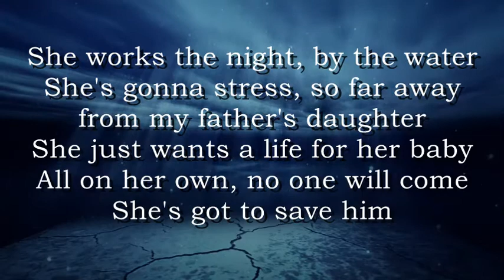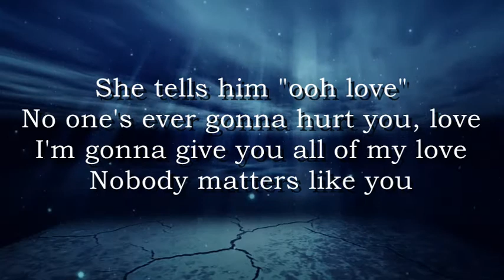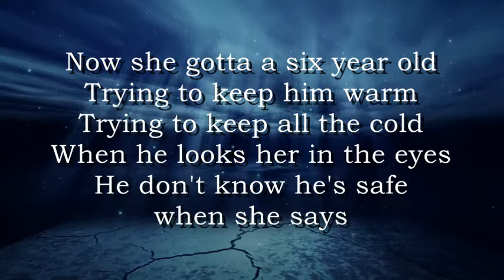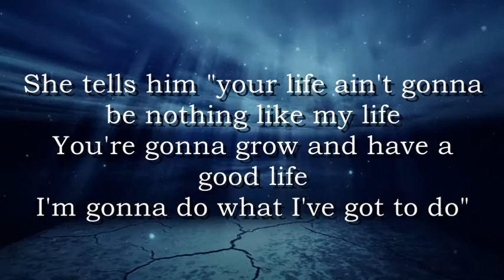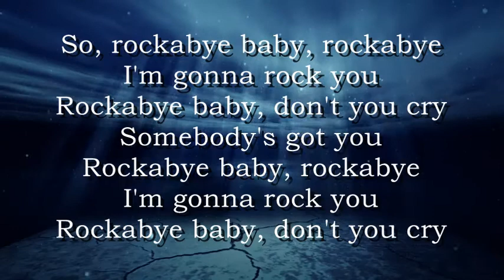Clean Bandit - Rockabye ft. Sean Paul & Anne-Marie [Official Lyrics Video]